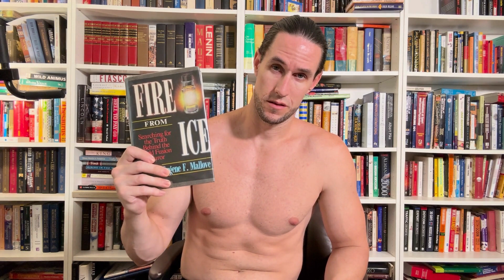BOOK REVIEW | Jocko Willink & Others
Sign Up for Coaching